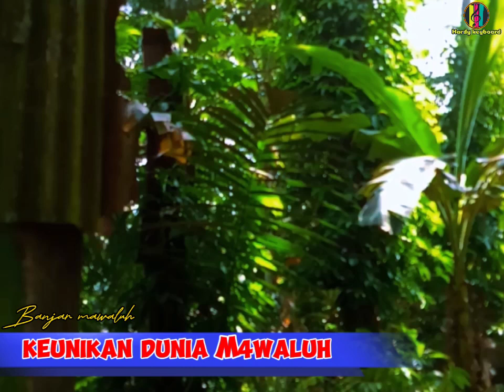Banjar lucu ke unikan dunia mawaluh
kali ini kembali kita jalan jalan ke dunia mawaluh sambil melihat suasana dunia mawaluh😁

semoga teman teman yang menonton bisa kuat dan bersabar

semoga terhibur...😂